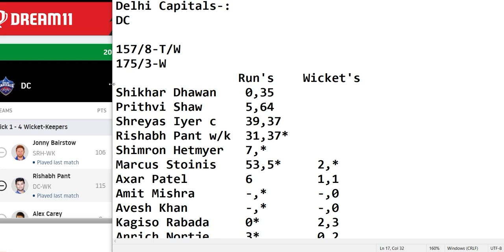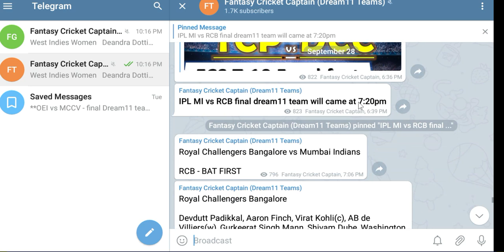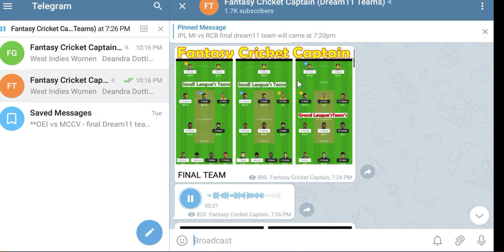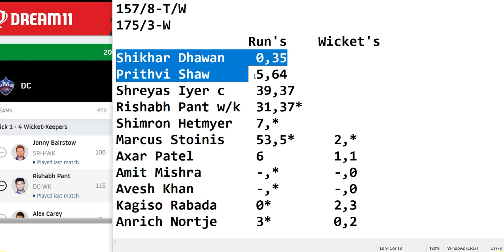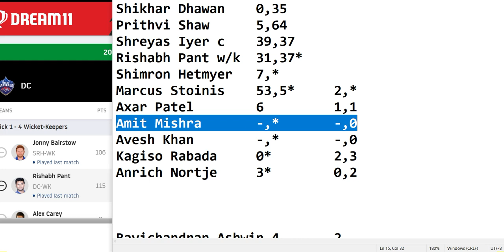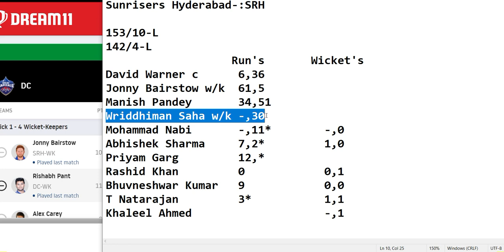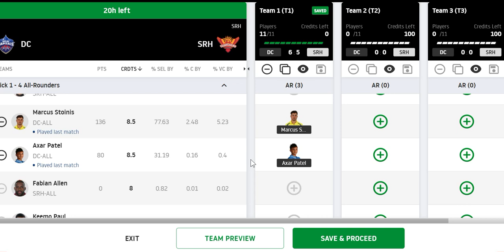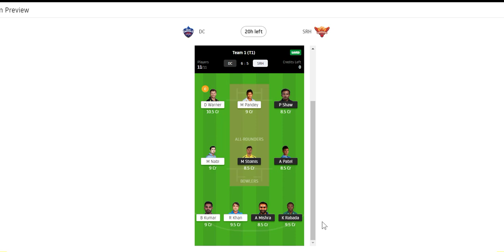DC vs SRH dream11 team | DC vs SRH dream11 prediction.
DC vs SRH dream11, DC vs SRH best dream11 team . dc vs srh dream11 team, dc vs srh. Delhi Capitals vs Sunrisers Hyderabad IPL 2020 will be played today 29 sep 2020 , In this Indian Predcer League There are 18 teams in this tournament and this match will be played between DC and SRH ON 29 sep 2020.
This is the match between dc and srh. srh vs dc dream11 Dream11 IPL 2020. Indian Predcer League 29 sep 2020 dc vs srh dream11 team. DC vs srh players stats information is given in this video.
DC vs srh Dream11 IPL 2020 dream11 prediction DC vs srh.

This video includes-:

DC VS SRH today match prediction for dream11 team is given in this video. The best part is everyone can use this video of dc and srh in their today match dream11 prediction of dc vs srh.
Delhi Capitals vs Sunrisers Hyderabad Indian Predcer League DC vs SRH. dc vs SRH best dream11 Dream11 IPL 2020 team DC vs SRH dream11 grand league.
How to win in dream11 DC vs SRH today match. dc vs srh dream11 today match dream11 prediction , dc vs srh dream11 IPL 2020 winning team,Indian Predcer League dc vs srh dream11 prediction srh vs dc dream11 Dream11 IPL 2020, dc vs srh playing11 dream11. What is team of dc vs srh today match dream11. dream11 team dc vs srh fantasy cricket.
dc vs srh Dream11 IPL 2020 fantasy cricket Team, dc vs srh Dream11 Team Prediction , srh vs dc Dream11 Team Today match. SRH vs DC Dream11 Team IPL 2020.DREAM11 Dream11 IPL 2020.
Delhi Capitals vs Sunrisers Hyderabad fantasy cricket team is given in this video. Delhi Capitals vs Sunrisers Hyderabad Dream11 IPL 2020 dream11 team, DC VS SRH FANTASY CRICKET prediction today match , DC vs srh dream team, dc vs srh Dream11 prediction of today mach is discricbed in this video. Delhi Capitals and Sunrisers Hyderabad are two cricket teams of english t29 cricket tournament organised by the sponsor Dream11 and it is named as Dream11 ipl 2020.
Between between these two teams Delhi Capitals cricket is the best team who can win todays cricket match against Sunrisers Hyderabad . So if srheone ask about dream11 prediction for the best team then the answer is Delhi Capitals will win this match. Fantasy cricket team for today match prediction of dc and srh are discricbed very well in this video. All these information are provided by experience of 3 years of cricket matches between dc and srh. Delhi Capitals and srh fantasy prediction is done by us and ist is the best of our knowledge of sports and cricket. The main difference between dc and srh is their batting , both of these two cricket teams have good batting in their playing 11 but Delhi Capitals have much better batting in their cricket team. Dream11 team for today match between dc vs srh is given and you can win more then 10000000 INR if dc are lucky to do so. We hope dc vs srh dream11 prediction today mnatch will give us big winnings in grand leagues also. dc vs srh dream11 tweam of fantasy cricket is provided by best of experts and best of our knowledge of cricket and fantasy cricket. If you wants to win big it is the right time for you in dc vs srh dream11 prediction detail analysis to today cricket dream11 match.  DC vs srh dream11 prediction today match with fantasy cricket prediction is done in this video . WE hope u will get enough educate with yourself in this sports cricket match of dc vs srh.
All the players information of dc vs srh and its cricket stats are also explained in this video.

Here are srhe popular Fantasy Cricket websites-:
1👉

Thanku.